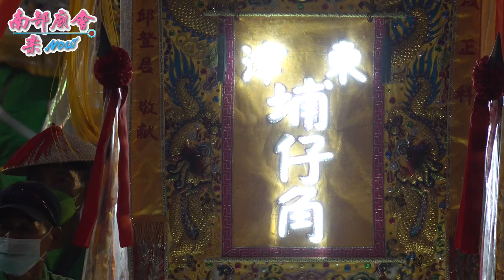【 後塭開基大清府嘉蓮宮 恭迎大千歲聖駕！】辛丑年正科東港迎王